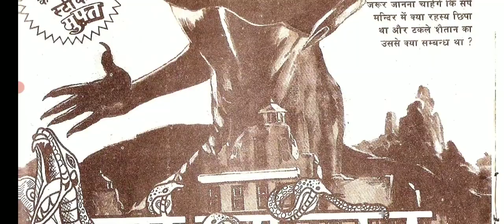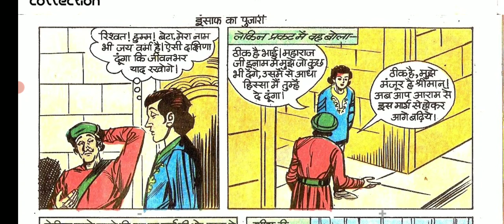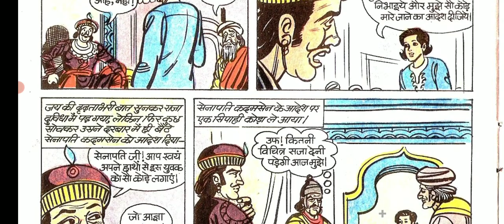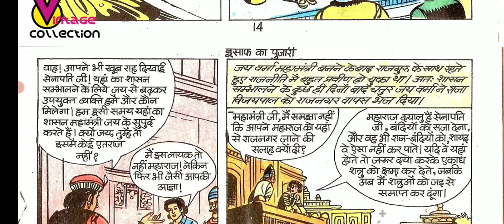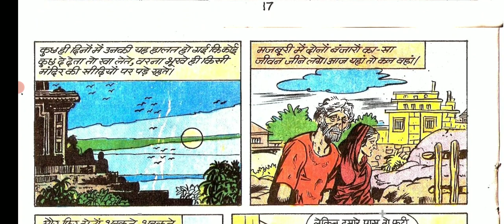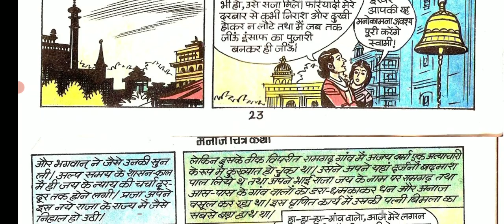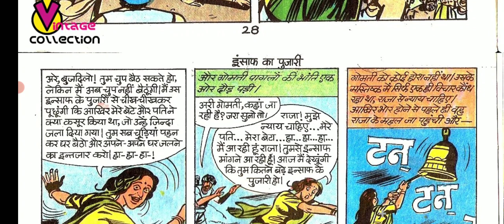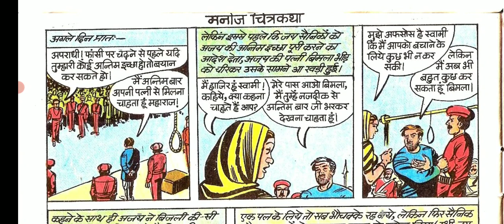Insaf Ka Pujari